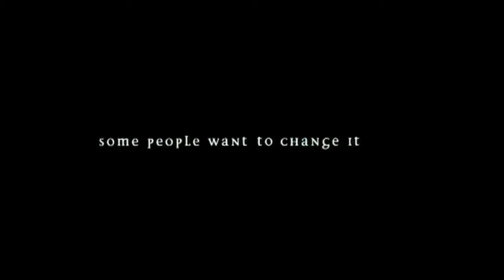Эффект бабочки (The Butterfly Effect, 2004) - Трейлер к фильму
Трейлер к фильму Эффект бабочки (The Butterfly Effect, 2004)

Мальчик Эван перенял от своего отца-психопата, ныне запертого в доме для умалишённых, странную болезнь — он не помнит некоторых эпизодов своей жизни, причем в эти моменты происходили довольно странные, а то и ужасные, события. Возмужав и поступив в колледж, Эван делает удивительное открытие. Читая дневники, которые он писал в детстве по совету врача, Эван может возвращаться в детство и своими действиями изменять будущее.